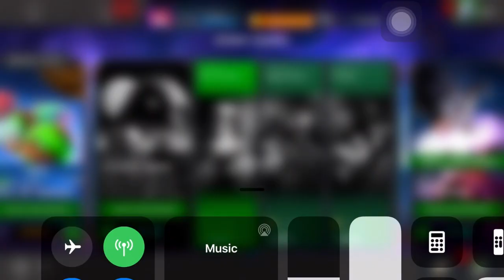mcoc variant 4 chapter 2.1 aggression regeneration